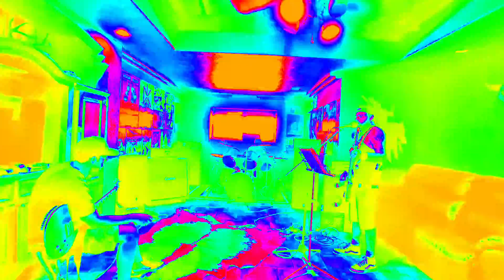T.K.D. Carmelita Warren Zyvon/GG Allen cover